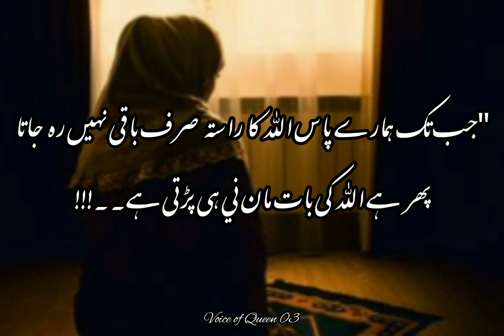Kabhi Kabhi Hame Khud Apne Liye Dua ki Zarurat Hoti Hai|Best Motivational Video#beautifulshortvideo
Assalamualikum friends ❤️
its my voice and my content This is my original work ❤️
collection of Quotes dowa, Dowa quotes in Urdu life changing Quotes in Urdu ❤️

best short motivational quotes in Urdu
inspirational video in Urdu
powerful Motivational Speech in Urdu❤️

❤️Allah ki Aazmaish, Allah Quotes, Best collection in Urdu Quotes , Allah se Mutalook Motivational Speech ❤️